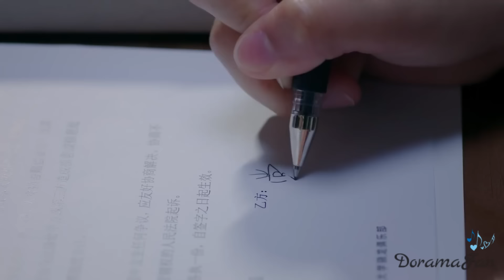💋⛸Любовь на льду💕Skate Into Love💖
Тан Сюэ и Ли Юй Бин знакомы с младшей школы и знакомство это было весьма своеобразным. Тан Сюэ всячески доставала робкого и стеснительного Ли Юй Бина. Теперь они встретились в университете, когда Ли Юй Бин стал признанным богом хоккея, а Тан Сюэ может лишь мечтать об успехах на льду. Наконец Ли Юй Бин может сполна отомстить своей давней обидчице. А может всё не так просто?

Дорама(Drama): Любовь на льду (Skate Into Love)
Музыка(Song): "Classic" - 3union ft. Alabama Capital ( Cover)

💋💋💋💋💋Love you💋💋💋💋💋